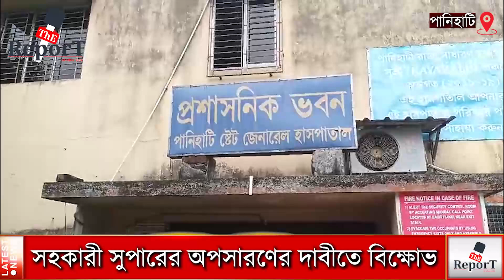দুর্ব্যবহার সহ একাধিক অভিযোগে সহকারী সুপারের অপসারণের দাবীতে বিক্ষোভে উত্তেজনা Panihati হাসপাতালে